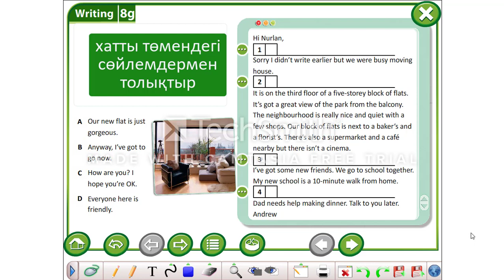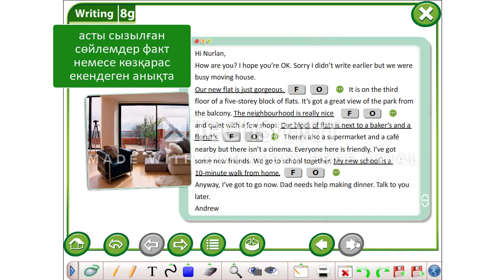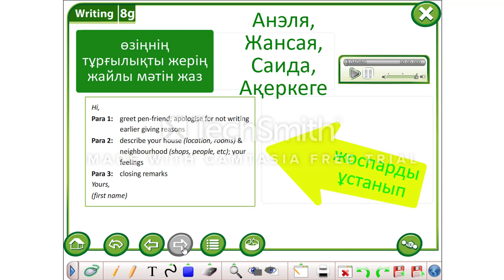excel. 6 grade. 8 module. 8 lesson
to talk about place you live